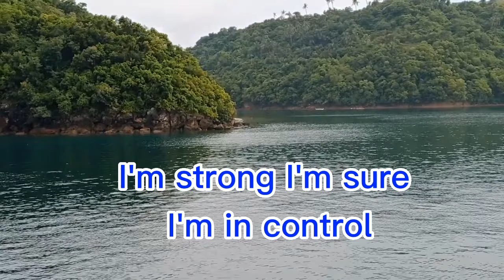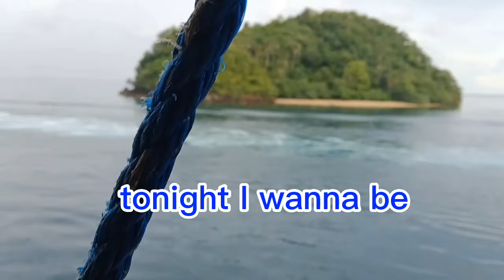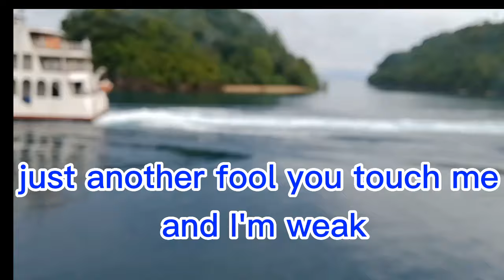Just Another Woman In Love with lyrics